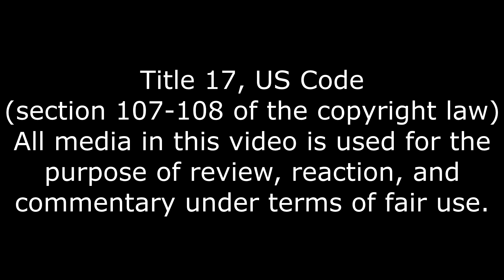Spy Solo Game, Spy’s Cayo Perico Score Reaction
I would play it.